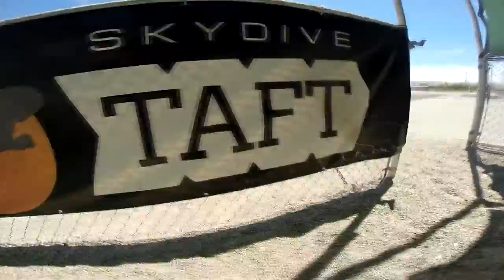Jaleesa Williams Skydive Taft.